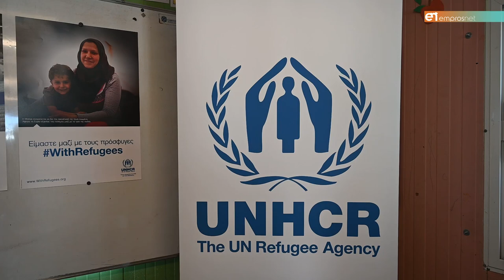Βούλτεψη: «Προσπαθούμε αυτοί που τελικά μένουν στη χώρα μας να εργάζονται»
Συνέντευξη τύπου της υφυπουργού Μετανάστευσης και Ασύλου Σοφίας Βούλτεψη